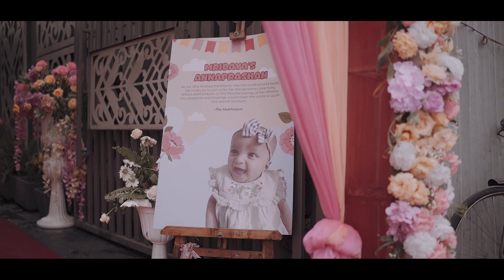Best Cinematic First Rice Ceremony 2024 | MRIDAYA | PROTIBIMBO PHOTOGRAPHY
Booking open for November 2024 to March 2025
Please Contact With Us For Capture Your Precious Moments 🙂